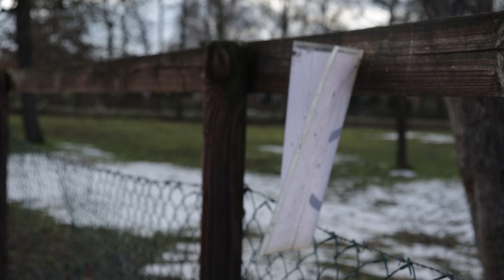Wie is de mol in het paards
Ja moi,

Wij zijn Judith en Anouk! Samen met onze twee geweldige paarden, Lotje en Melley, maken wij weekelijks filmpjes voor jullie! Wij nemen het leven niet te serieus en willen jullie graag laten zien hoe dat gaat samen met paarden. Je kunt veel drafvlogs en skechtes van ons verwachten.

Judith, 17 jaar, AVS 1e jaar

Anouk, 14 jaar,  2e jaar mavo

Lotje, NRPS merrie, 20 jaar jong, bruin, is bijna 2 jaar van Judith en Anouk

Melley, Wielkolposki merrie, 12 jaar jong, zwart-wit gevlekt, nu een half jaartje bij Judith en Anouk
Meest gestelde vragen:

Is Anouk echt 14?
Ja dit weten we 100% zeker.

Zijn jullie zusjes?
Ja wij zijn zusjes!

Zijn jullie tweeling?
Nee!

Zijn Lotje en Melley van jullie?
Ja dit zijn beide onze eigen paarden!

Wat betekend "Ja moi"?
Dit betekend "hoi" in het oosten van ons kleine landje. Wij gebruiken dit als intro omdat we graag anders willen zijn als alle anderen!